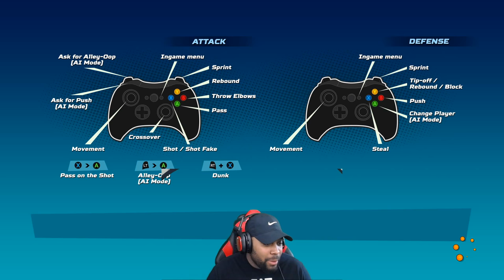I PULLED A LEGEND WILT CHAMBERLAIN! NBA Playgrounds Pack Opening Gameplay Ep. 2 | iPodKingCarter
Today's New Video - I PULLED A LEGEND WILT CHAMBERLAIN! NBA Playgrounds Gameplay Ep. 2